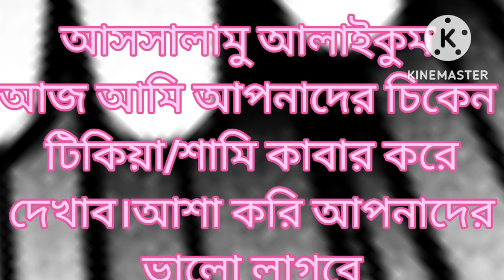চিকেন টিকিয়া/শামী কাবাব তৈরি ঘরে থাকা অল্প উপকরণ দিয়ে।।Chicken kabab।।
চিকেন টিকিয়া বা শামী কাবাব তৈরি ঘরে থাকা অল্প কিছু উপকরণ দিয়ে। Chicken tikia/kabab.